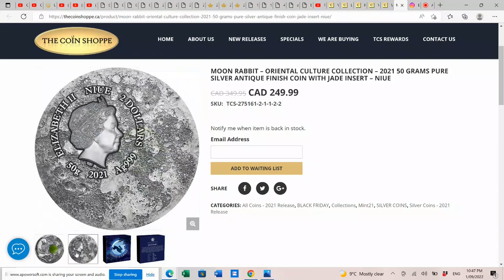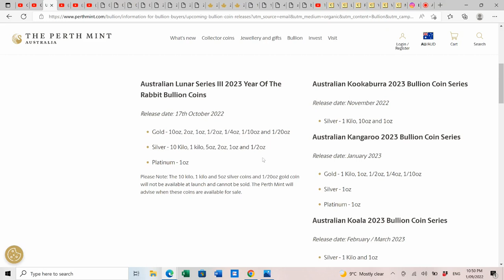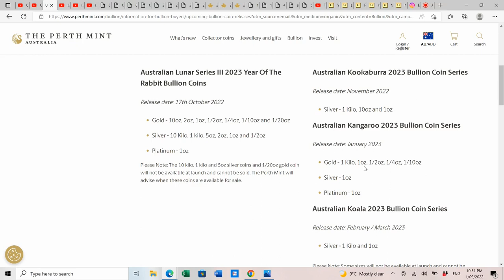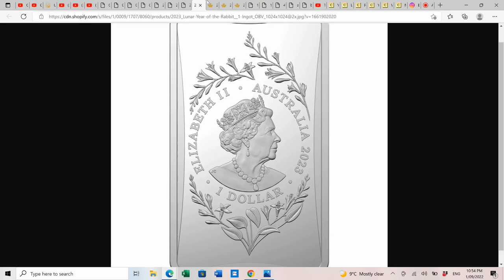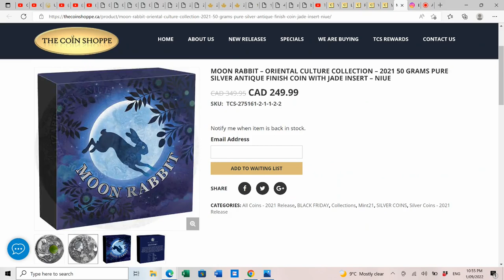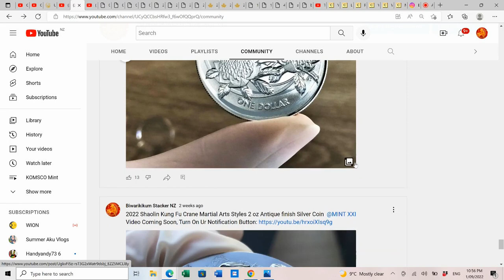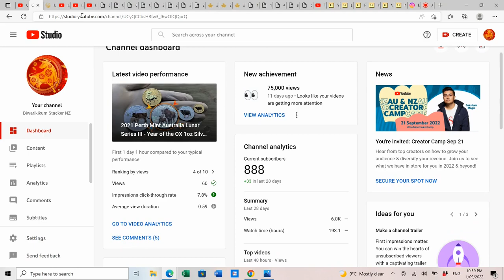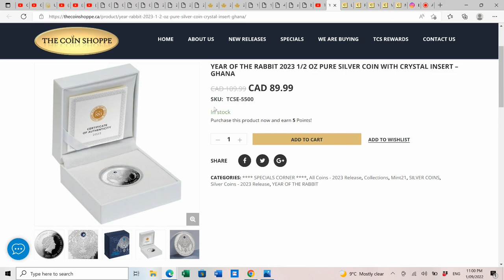2023 Mega Launching of The Lunar Series III Perth Mint Year of The Rabbit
It is our pleasure to bring to you, the lunching of the 2023 Lunar Series III Year of the Rabbit, with guidelines, and scheduled date on actual bullion releases.